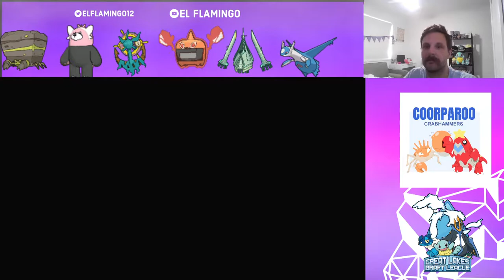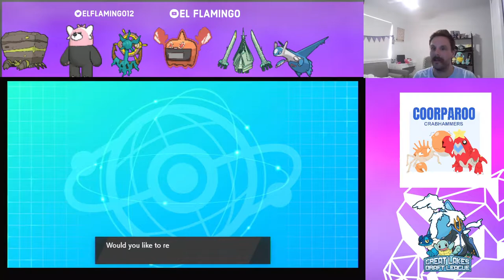What are you doing Lanturn? You are not meant to sweep me. FDL single wk 7 Vs Billy